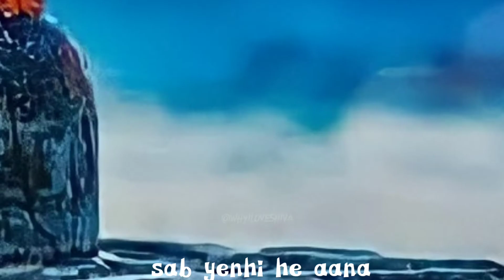कह गए साधु कह गए फकीरा Shiv Baba Status For Better Life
Shiv Baba Status lyrics
" Keh gaye sadhu
keh gaye farika
Kya tera kya mera kabira
Sara ye khel he takdeeron ka
Kya tujhe le jana
Sab yenhi he aana "

 Shivji status is mostly is used as a morning status monday but you will use Mahakal status everyday . mahakal status song " keh gaye sadhu keh gaye fakira " is mind opening shiv song to refresh is morning as used it as early morning status.Mahadev bhajan Shiv baba status for shub your somvar and your family  monday status jo apke somvar ko shub somvar kar dega. Agar aap shiv whatsapp status ya instagram story kuch bhi dalte hain to shivji sab mangal karenge. Shub somvar is the best for good morning monday status for whatsapp to show your devotion towards bhagwan mahadev.

We serve you all Shiv ji songs and Mahadev bhajan videos to refresh your mind in this stressful world . For Youtube shorts / Ytshorts Shiv ji videos
Please share atleast 5 shiv bakt or your family or friends, because sharing is caring.
Also please don't be Miser to LIKE 👍 and share your feeling and suggest me for improving my videos so do COMMENT.

Follow Why I Love Shiva

Related Shorts
Monday morning siv status for whatsapp
Siv morning status monday
Monday morning status shib bhagwan
siv bhagwan monday status
somvar morning siv status
shiv whatsapp status for morning
good morning status for whatsapp
Siv status
Mahadev status for monday
monday status for whatsapp
monday ke liye status
bhagwan shiv monday status
shubh somvar whatsapp status
mahakal
mahakal song
mahakal status
mahakal aarti
mahakal aarti ujjain
mahakal attitude status
mahakal bhajan
mahakal baba ke bhajan
mahakal bhajan ujjain
mahakal bhakt
mahakal full screen status
mahakal full screen whatsapp status
mahakal full screen status 4k
fb mahakal status
mahakal fb status video

Video Created
Why I Love Shiva